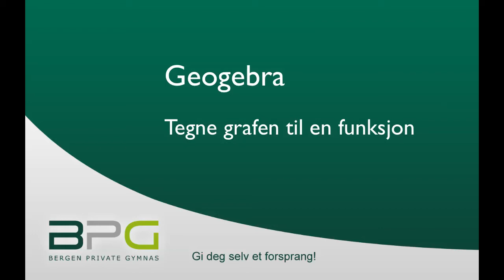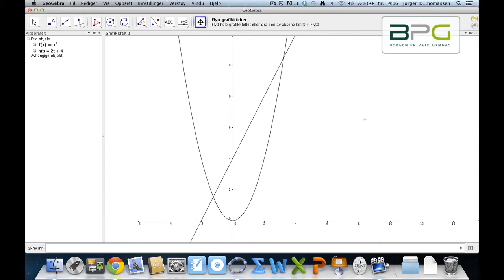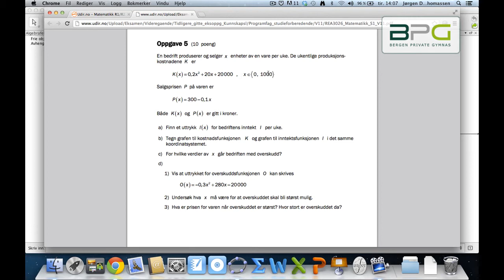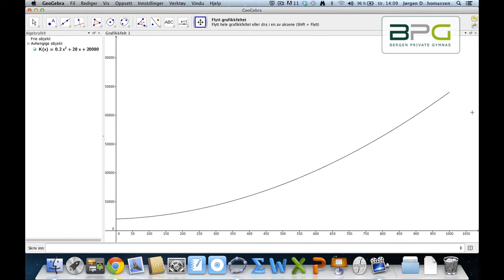Geogebra: Grafen til en funksjon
Hvordan tegner vi grafen til en funksjon i Geogebra?